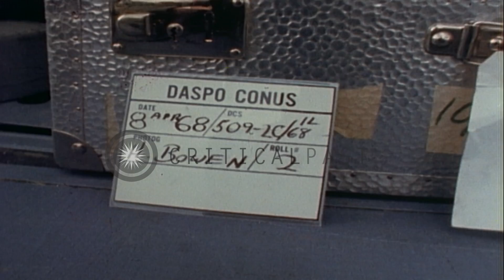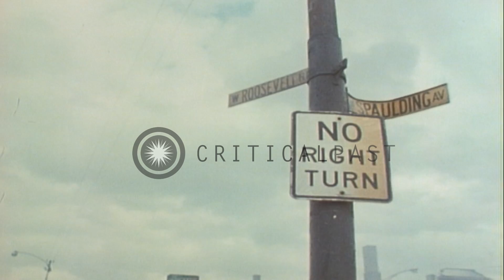Aftermath of riots in Chicago, Illinois. HD Stock Footage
Aftermath of riots in Chicago, Illinois.

Chicago riots. A shutter lowered down with a sign that reads 'entrance open on Sundays'. Wreckage lies on ground as people walk past it in an aftermath of riots in Chicago, Illinois. Smoke rises from a destroyed building. A sign on the pole reads 'No right turn'. Rubble piled up on the ground. Soldiers walk past a burnt building. A building on fire. Location: Chicago Illinois. Date: April 7, 1968.

57,000+ broadcast-quality historic clips for immediate download.